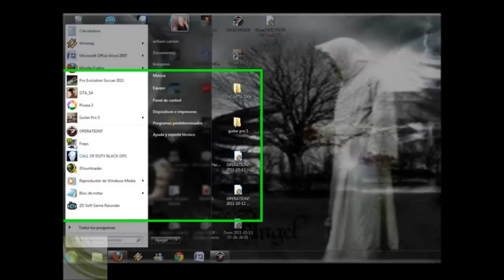como quitarle los numeros a Fraps(mientras grabas)